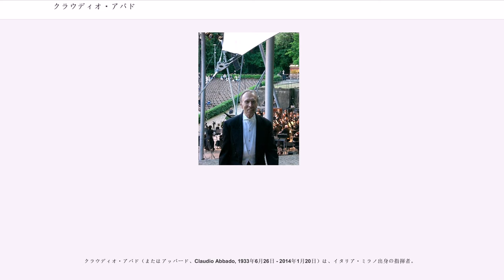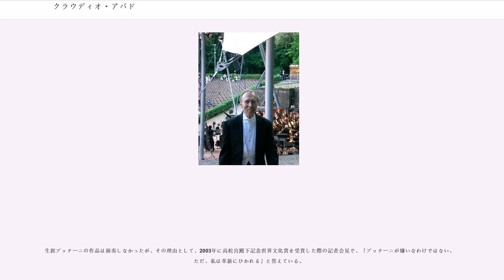クラウディオ・アバド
クラウディオ・アバド（またはアッバード、Claudio Abbado, 1933年6月26日 - 2014年1月20日）は、イタリア・ミラノ出身の指揮者。

1933年に、ミラノの音楽一家に生まれる。父のミケランジェロ・アバドは、イタリア有数のヴァイオリンの名教育者であり、ヴェルディ音楽院の校長を務めた。19歳の時には父と親交のあったトスカニーニの前でJ.S.バッハの協奏曲を弾いている。

ヴェルディ音楽院を経て、1956年からウィーン音楽院（現ウィーン国立音楽大学）で指揮をスワロフスキーに学んだ。1959年に指揮者デビューを果たした後、カラヤンに注目されてザルツブルク音楽祭にデビューする。ベルリン・フィルやウィーン・フィル、シカゴ、ドレスデンなどの桧舞台に早くから客演を重ね、確実にキャリアを積み重ねていく。

1968年にミラノ・スカラ座の指揮者となり、1972年には音楽監督、1977年には芸術監督に就任する。イタリア・オペラに限らず広大なレパートリーを高い質で提供しつつ、レコーディングにも取り組んだ。スカラ・フィルハーモニー管弦楽団を設立してオーケストラのレベルを格段に上げたことは特筆される。ウィーン転出を機に1986年に辞任する。なお、アバドはイタリア・オペラでもプッチーニやヴェリズモ・オペラは取り上げないなど、独自のこだわりを持っている。一方では、1960年代までは「セビリアの理髪師」以外は上演機会が少なく存在感の薄い存在だったロッシーニを積極的に再評価し、いわゆるロッシーニ・ルネッサンスの立役者の一人となった。

イギリスでも1979年に、ロンドン交響楽団の首席指揮者、1983年には同楽団の音楽監督となった。レコーディングはさらに増え、楽団員と良好な関係を築きオーケストラのモチベーションを引き上げることに成功する。押しも押されもせぬ世界のトップクラスに躍り出て、いよいよ黄金期を迎えるかという矢先、アバドが契約延長をしないことを発表した。楽団員は延長を望んでいたこともあり、失望は大きかった。その後、再演の目処は立っていない。

1986年には、ウィーン国立歌劇場音楽監督に就任し、音楽面に専念する形でグローバル化を図った。ムソルグスキー等のオペラを頻繁に取り上げ、レパートリー拡充に尽力した。また、必然的にウィーン・フィルとの共演も増え、ベートーヴェンの交響曲全集など数々のレコーディングが実施された。しかし伝統を重視するエバーハルト・ヴェヒターが総監督に就任すると、1991年に辞任した。

1990年、マゼールなど他に様々な有力指揮者らの名前が挙がった中、カラヤンの後任として選出されベルリン・フィルハーモニー管弦楽団芸術監督に就任し、名実共に現代最高の指揮者としての地位を確立した。ベルリン・フィルとの組み合わせでの初来日は1992年（同行ソリストはムローヴァ、ブレンデル）。同芸術監督には2002年まで在任した。アバド時代のベルリン・フィルについて、アバドの音楽的功績や指導力については評価はかなり様々である。これは後任のラトルとの比較などにおいて、次第に定まってくるであろう。在任年間の後期の成熟期におけるベルリン・フィルとの録音として、ベートーヴェン交響曲全集（2回目・3回目）や、ヴェルディのレクイエム、マーラーの交響曲第7番・第9番、ワーグナー管弦楽曲集、等々がある。現代音楽もいくつか録音されており、世界最高の名器たる実力を余す所なく披露している。

2000年に胃癌で倒れ、以後の活動が懸念されたが、手術を受けて健康状態は持ち直し、ベルリン・フィル辞任後も新たな活動を続けていた。2003年以降はルツェルン祝祭管弦楽団などや、自身が組織した若手中心のオーケストラ（マーラー室内管弦楽団、モーツァルト管弦楽団等）と活動することが多かった。ベルリン・フィルへも定期的に客演を行っているが、ウィーン・フィルとは、同団特有のローテーション制（リハーサルと本番で違う奏者が出てきたりする）に関する意見の相違から、疎遠となっていった。2006年にルツェルン祝祭管弦楽団と来日、ルツェルン・フェスティバル・イン・東京の一環としてサントリーホールにてオーケストラ公演が行われた。夏...